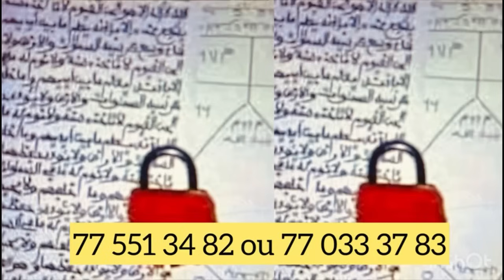Hénné time de Modou Lo à la veille de son open presse pour son combat contre Boy Niang 2 les parcell